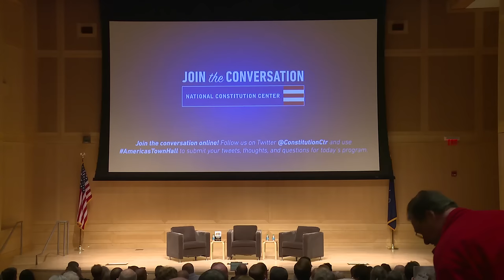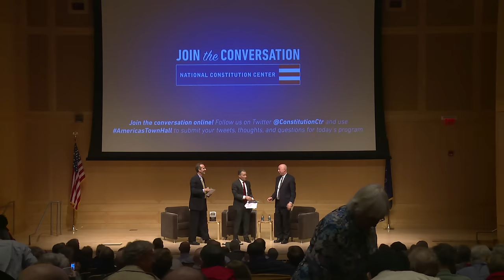Adam Liptak and Steven Mazie: The 10 Toughest Cases of the 2014-15 Term (Full Version)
Top Supreme Court reporters—Adam Liptak of The New York Times and Steven Mazie of The Economist—outline the issues and arguments in the 10 most controversial opinions of the term.  Program moderated by Jeffrey Rosen, CEO, National Constitution Center.